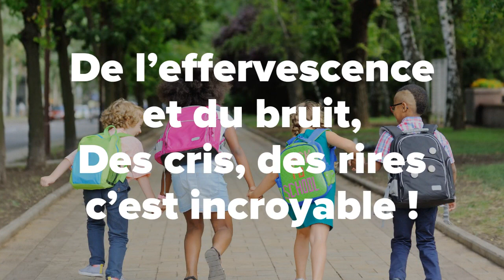Que se passe-t-il aujourd hui, Karine Persillet